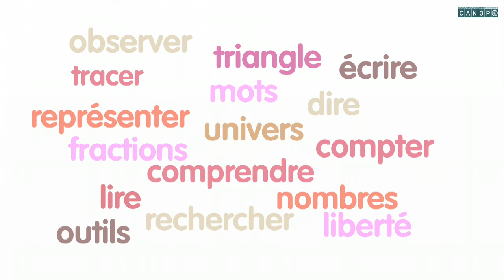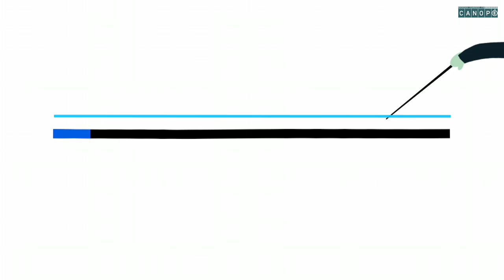Connaître les dixièmes